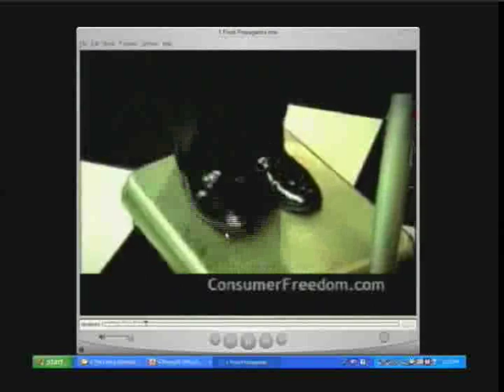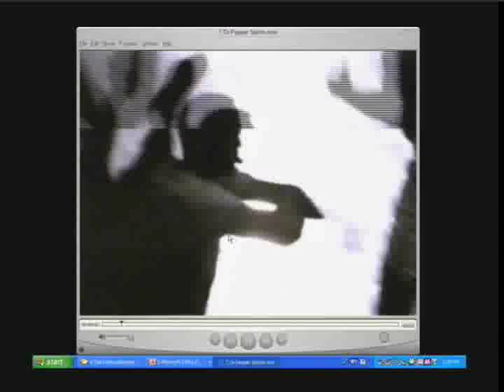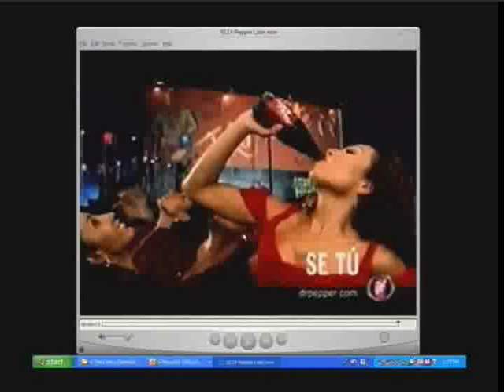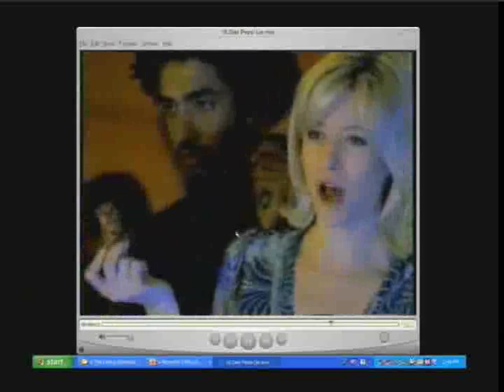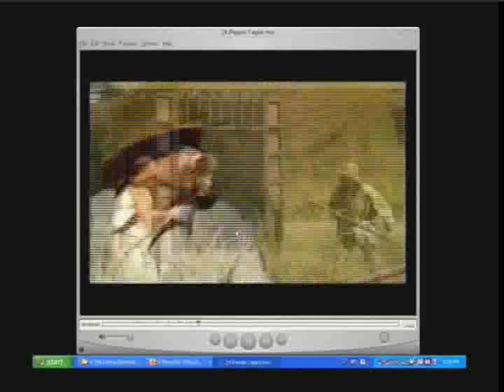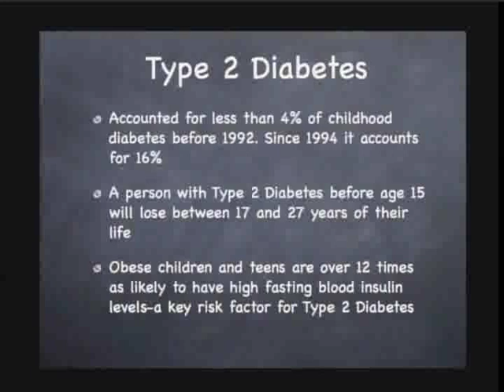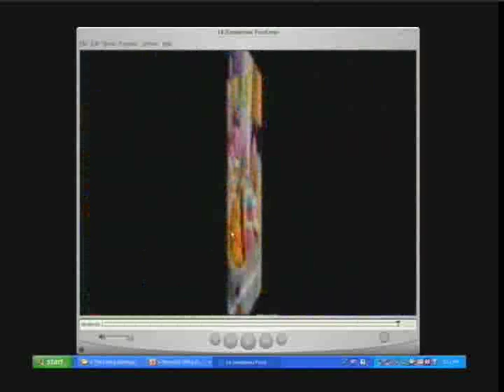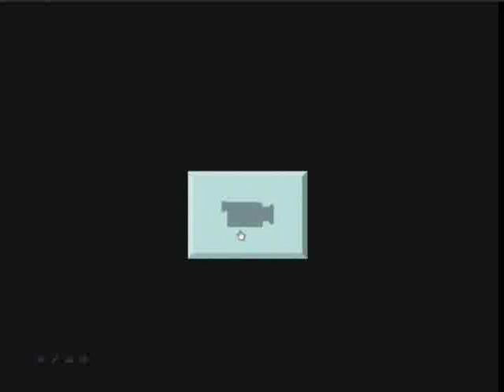Missoula Forum for Children & Youth, Media Literacy #4 Junk Food